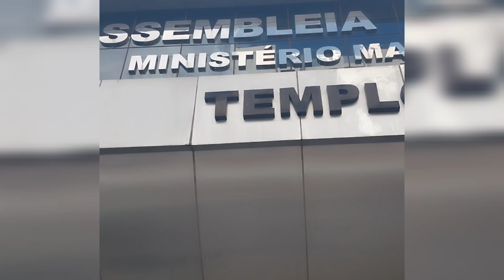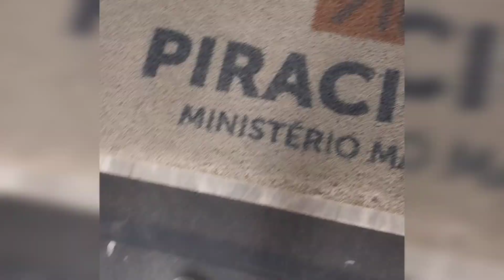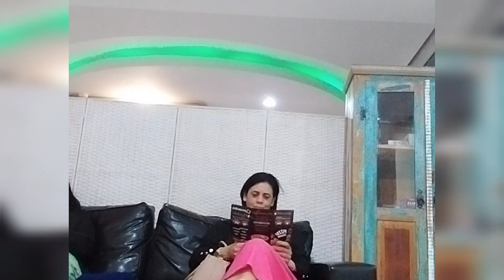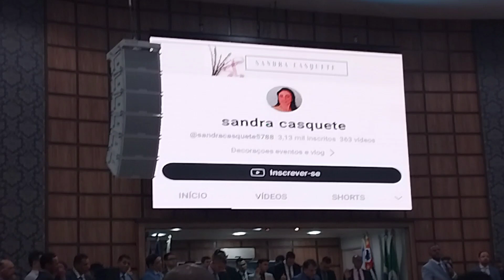Story de viagem /Maria Marçal/ Piracicaba +divulgação do canal na sede /quase prejuízo no Hotel.